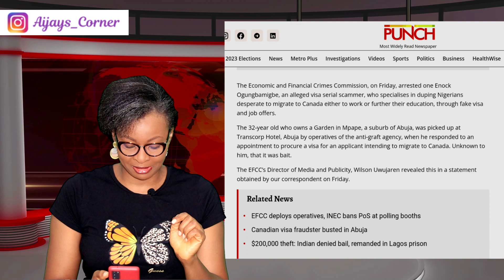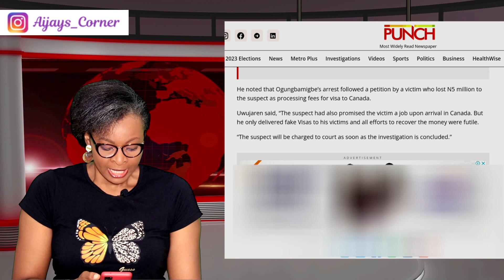BREAKING NEWS: EFCC Arrests Alleged Serial CANADIAN VISA Sc+mm+r In Abuja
This video is a must watch.

Editing Software: Movavi Video Editor Plus 2022
Camera: Canon EOS M50
Lens: Canon 50mm lens
Lighting: SUTEFOTO LED -660AS PRO
Microphone: BOYA MIC